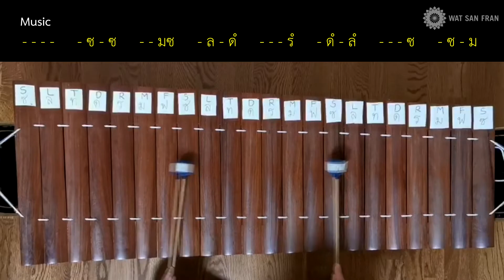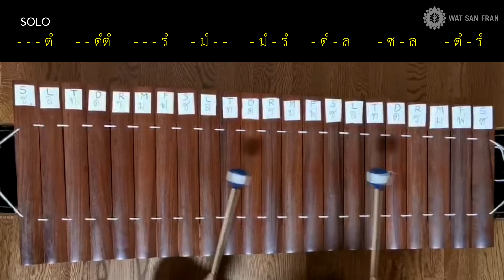ลอยกระทง ระนาดเอก | สื่อการสอนดนตรีไทย | WSF School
วีดีโอนี้จัดทำขึ้นเพื่อเป็นสื่อประกอบการเรียนการสอน ของโรงเรียนวัดซานฟรานธัมมาราม เมืองซานฟรานซิสโก รัฐแคลิฟอร์เนีย ประเทศสหรัฐอเมริกา

ผลิตสื่อวิดีโอโดย:
Wat San Fran School
2645 Lincoln Way,

ผู้จัดทำขอสงวนสิทธิ์ในการนำภาพ เสียง หรือส่วนประกอบใดๆของวีดีโอนี้ไปใช้โดยไม่ได้รับความยินยอมหรือขออนุญาต หากท่านมีคำถามเพิ่มเติมติดต่อได้ที่

Video and Music backing track by Maruli Siallagan Chanel